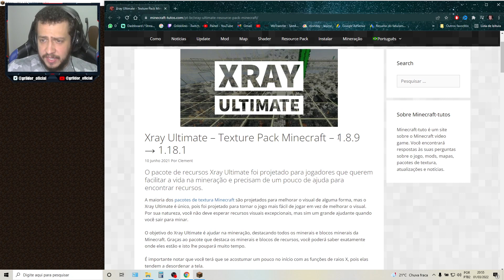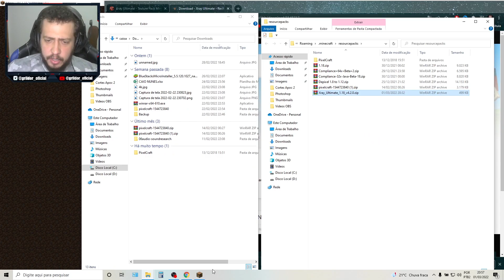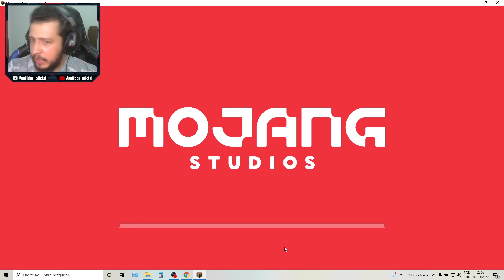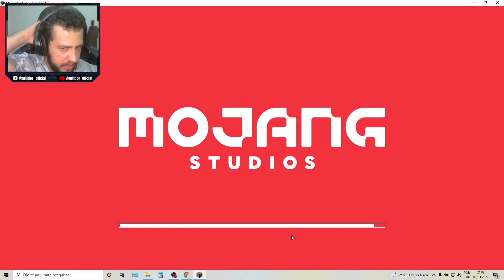✔️ TEXTURE XRAY ULTIMATE (Diamantes e Netherites) 1.18.2 [ATUALIZADO] - MINECRAFT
✔️Como instalar a textura que vê através das paredes diamantes e netherites?
Ou seja, como instalar a textura XRAY ultimate. É uma textura que transforma sua visão em Raio X, e você consegue enxergar todos os tipos de minérios. Sejam eles, diamantes, netherites, carvão, ouro, ferro, redstone, todos os minérios são visíveis atravez das paredes com essa textura.
É muito facil de instalar, e você consegue ativar e desativar a hora que você quiser.
O link de download fica no final da DESCRIÇÃO.

💰 Domine as técnicas para criar, popular e monetizar seu canal e aprenda agora mesmo como ser Youtuber!

🎨 Aprenda a desenhar todos os seus personagens animes preferidos. Clique agora no link pra saber mais

✔️Links Citado no Video